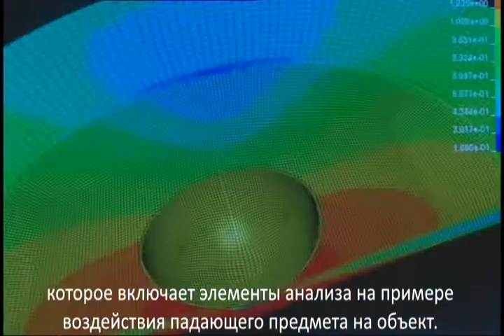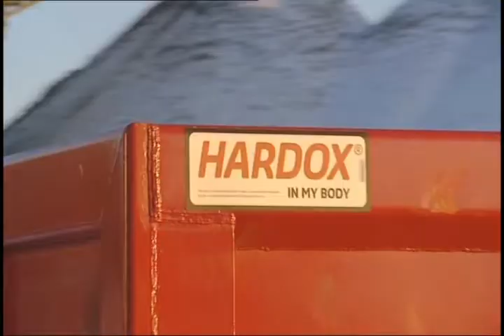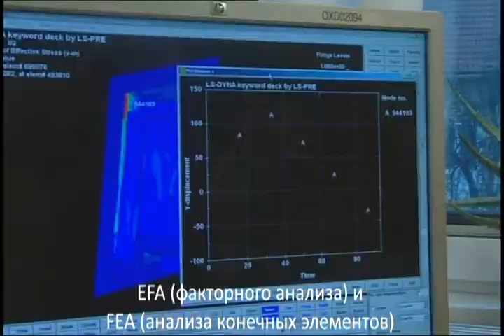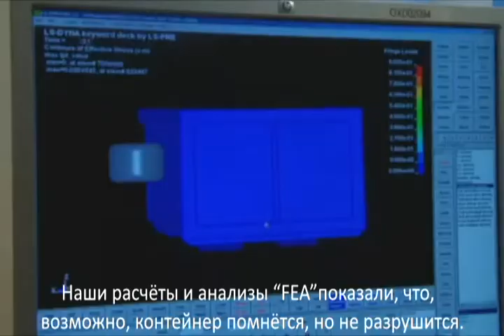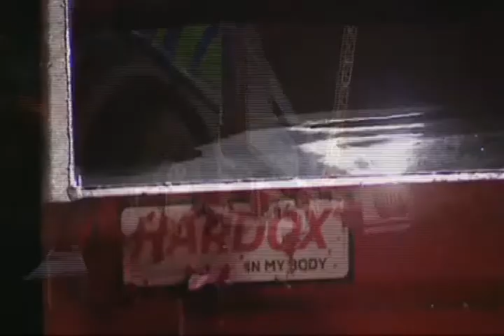Испытания кузова Hardox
- продажа грузовой техники в Москве
- самосвальные полуприцепы б/у и новые на выгодных условиях.

ООО "КОМПАНИЯ СТТ-АВТО":
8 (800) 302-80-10 - бесплатный звонок по РФ
Офис и стоянка: 142074, Россия, Московская область, город Домодедово, с. Долматово, влад. «Дорожное», стр. 1.